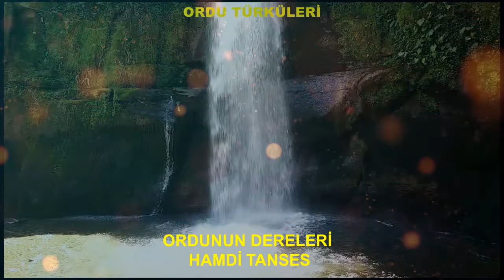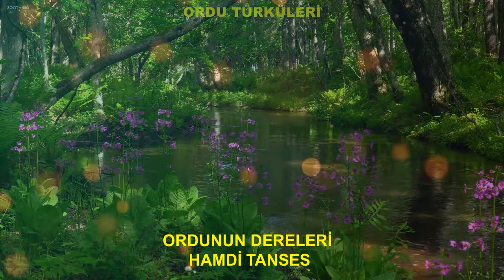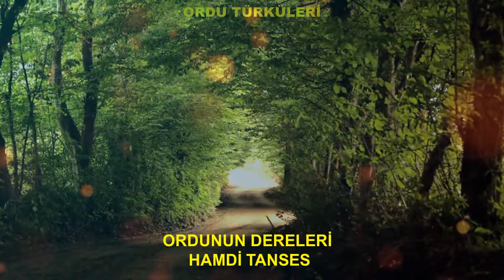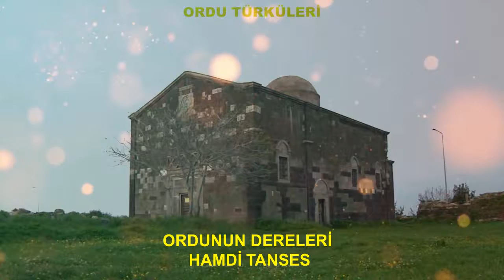ORDUNUN DERELERİ HAMDİ TANSES